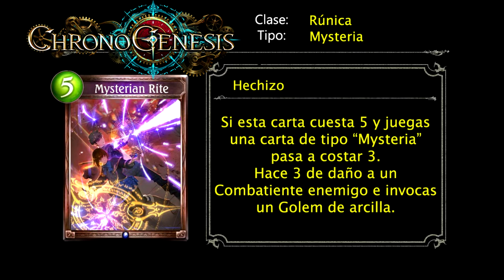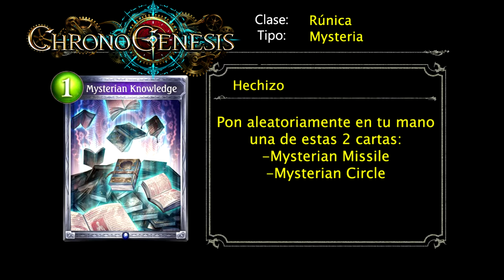Spoiler 7 Chronogenesis y evento | Shadowverse en Español